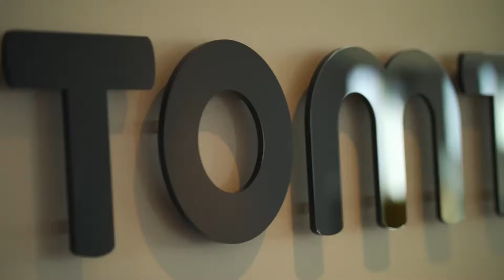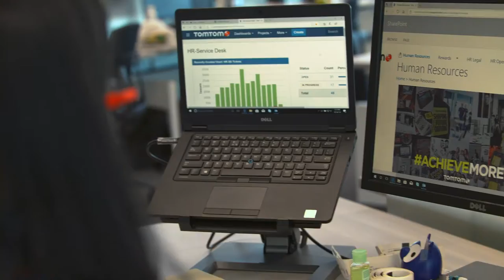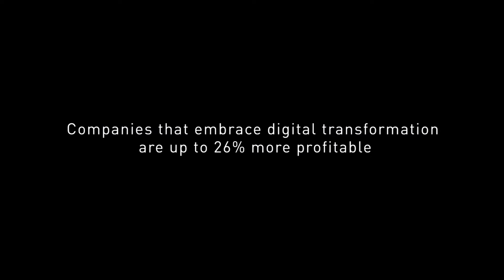Transformación Digital en TomTom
"El cambio es una constante en TomTom, es nuestra capacidad para adaptarnos a un mundo cambiante y cambiar así el futuro"